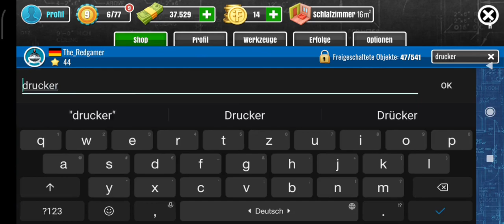House Flipper Part 10: erstmal fertig